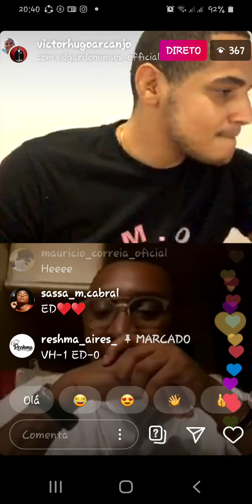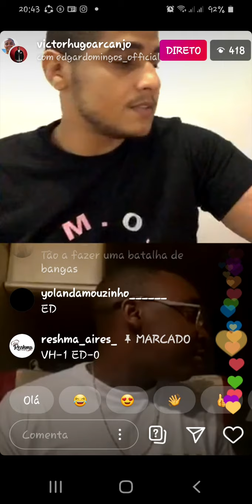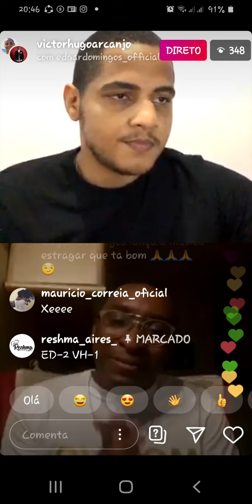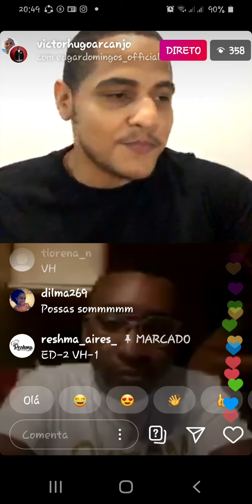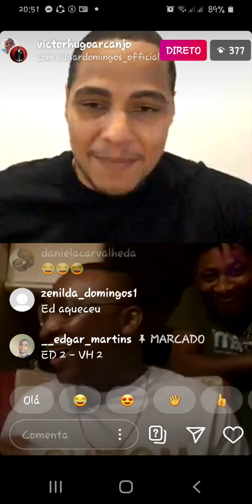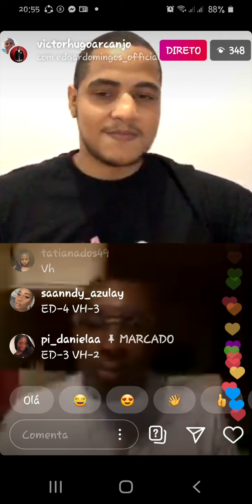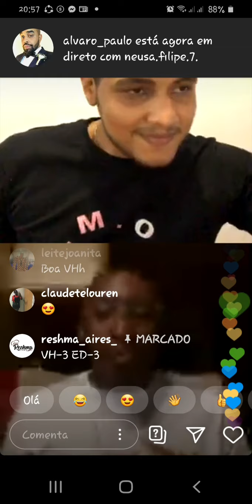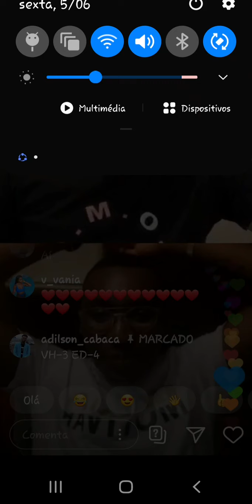Live Vitor Hugo Arcanjo e Edgar Domingos